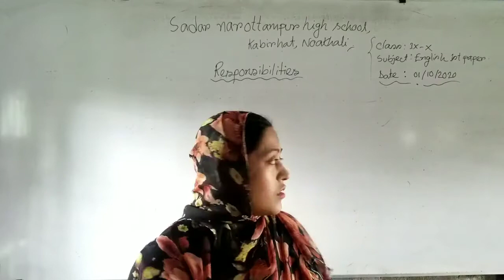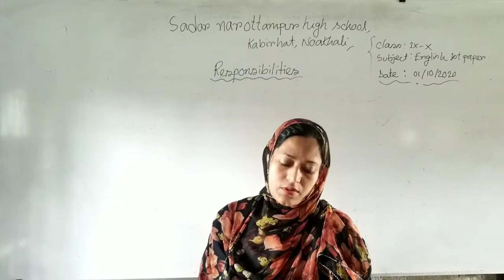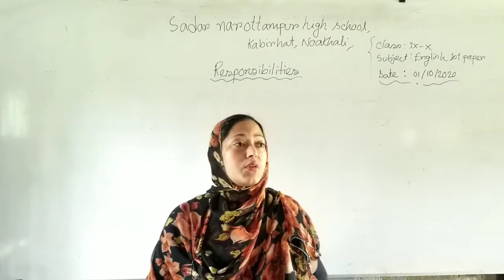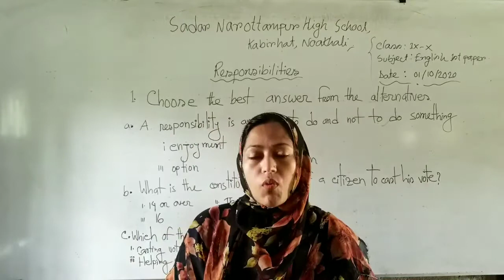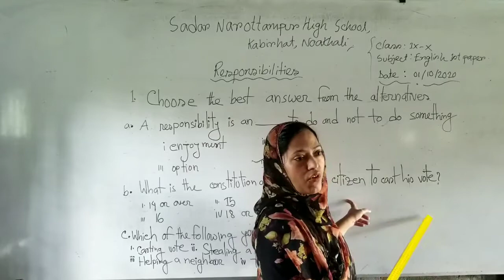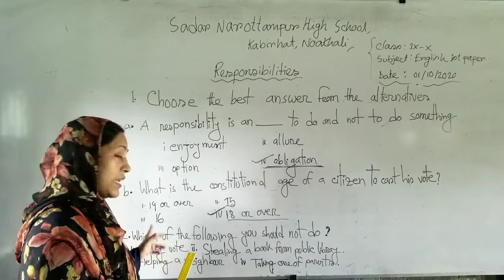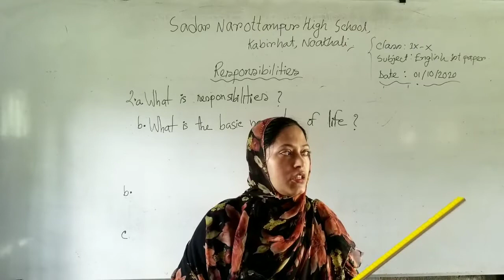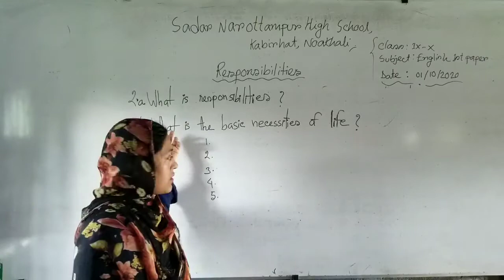Class:9-10,English 1st Paper.